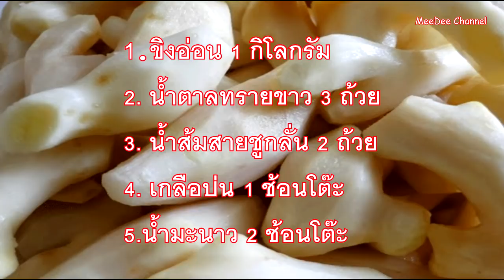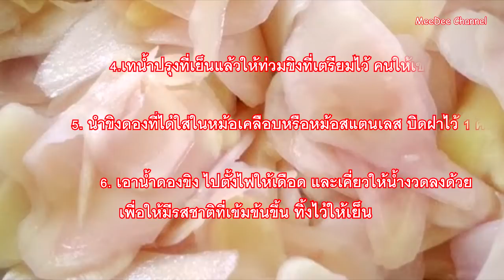ทำยาดีกินเอง!! วันละ 3 ชิ้นพร้อมอาหารเช้า หัวใจแข็งแรง แถมลดความดัน และไขมันในเลือด !!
หลายคนยังคงไม่รู้!! ทำยาดีกินเอง วันละ 3 ชิ้นพร้อมอาหารเช้า หัวใจแข็งแรง แถมลดความดัน และไขมันในเลือด ของดีบอกต่อ!!